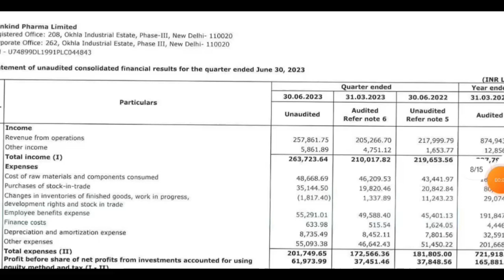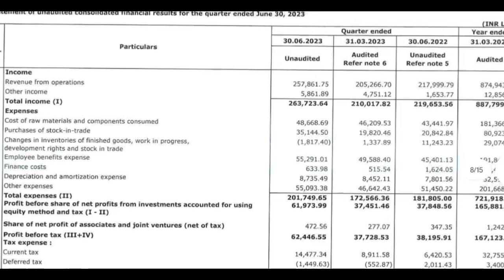Mankind Pharma Q1 Results 2024 | Mankind Pharma share news | mankind Pharma ipo